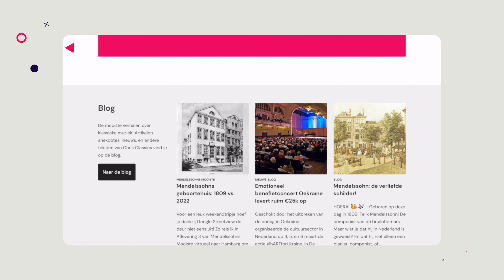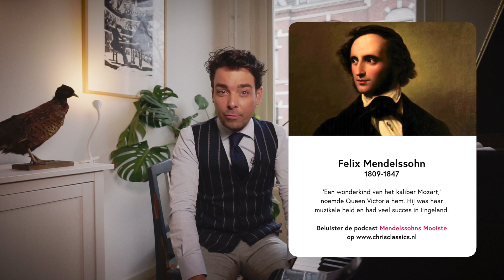Chris Classics Launch!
𝗖𝗵𝗿𝗶𝘀' 𝗖𝗹𝗮𝘀𝘀𝗶𝗰𝘀
Hi! My name is Christiaan Kuyvenhoven. I'm a Dutch pianist and presenter, laureate of the International Franz Liszt Competition, and classical music influencer to be ;-) Since you probably won't be able to pronounce my last name, I publish my content as Chris Classics. 😊   "Great music, great stories" is my motto in producing music recordings, podcasts and vlogs with which I'll show you around in the world of classical music. Leave a comment or put a thumb up if you enjoy my channel. 🔔